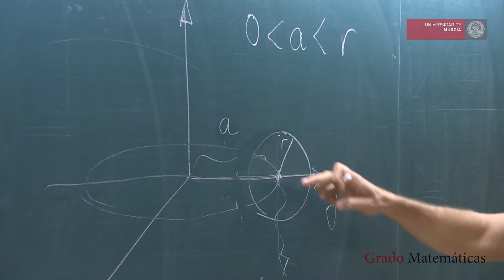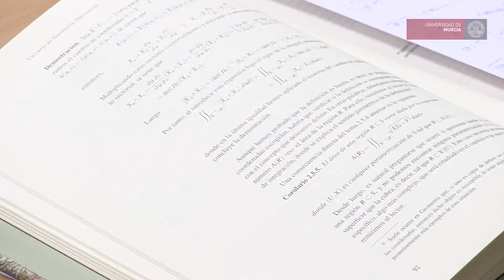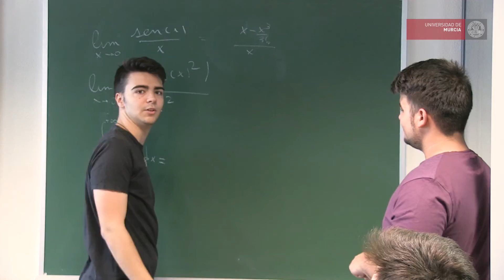Grado en Matemáticas de la Universidad de Murcia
Vídeo promocional del Grado en Matemáticas de la Universidad de Murcia